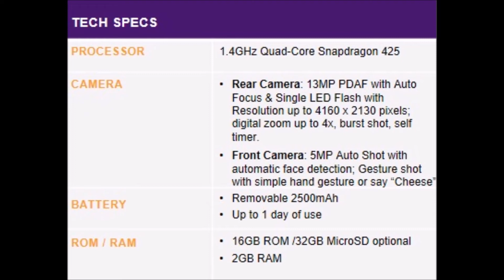Metro by T-Mobile LG Aristo 3 Specs